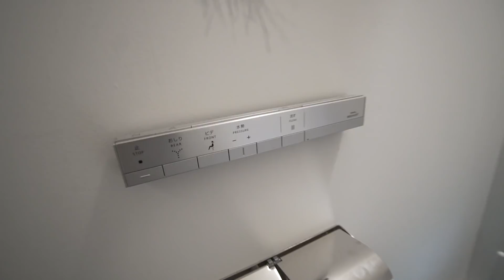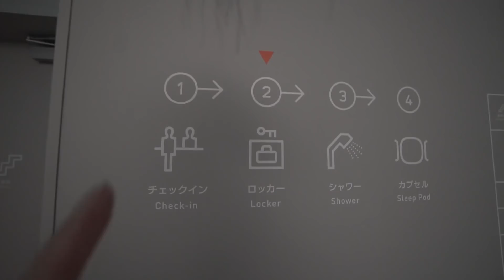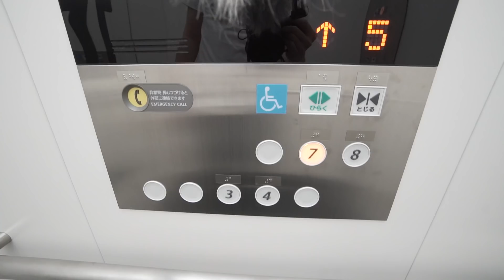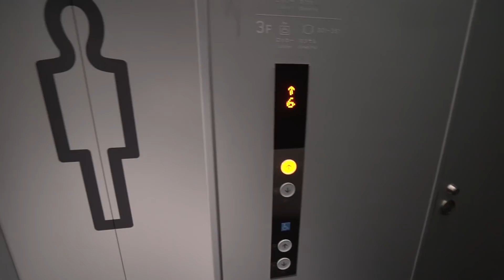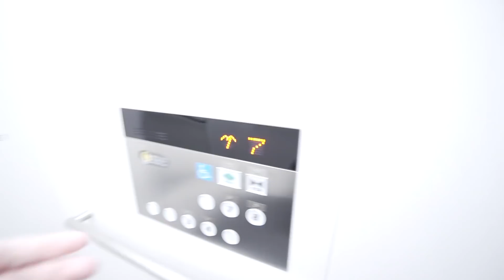$2XX一晚超正日本膠囊旅館?! (入住教學)【日本東京VLOG DAY 2】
**贊助$2美元起 直播時會以語音型式讀出你的留言!!**